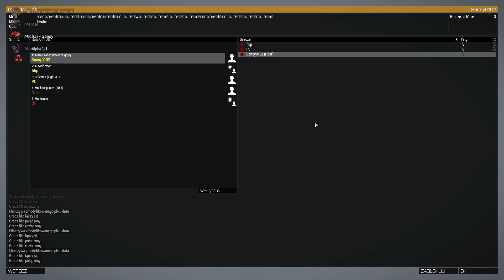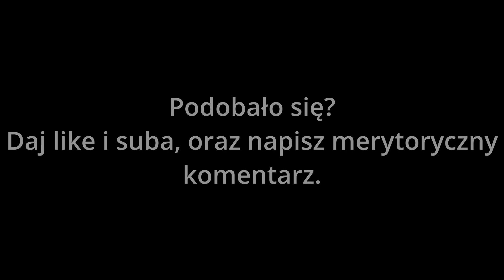3 niepoważnych ludzi wyzwala Vukovar XD